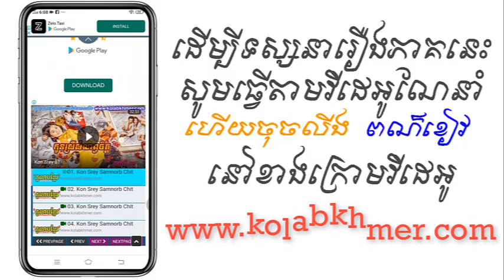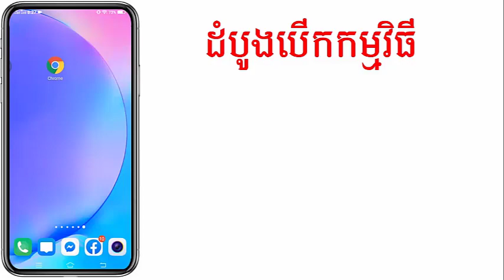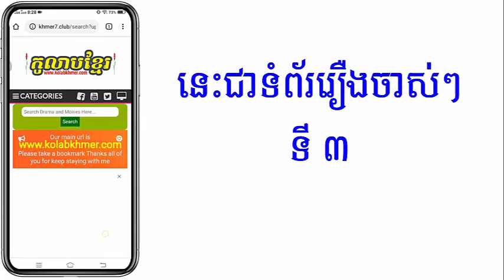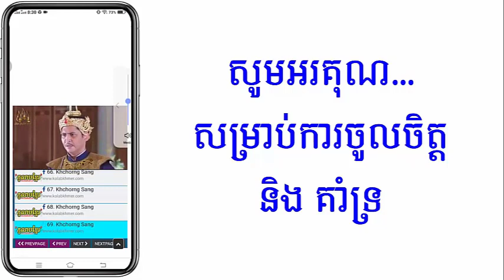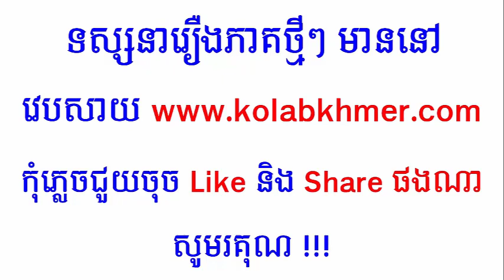(ភូមិខ្មែរ-Phumikhmer) Kan Tee Tomnerng Kan Tee Sne កាន់តែទំនើងកាន់តែស្រលាញ់